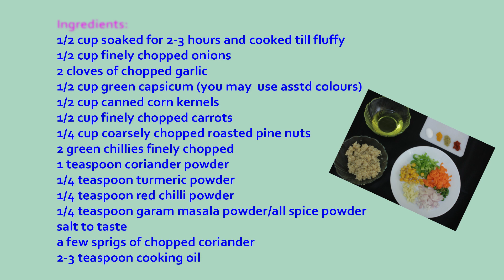Quinoa Stir Fry with Vegetables | How to cook Quinoa with Veggies | Quinoa Recipes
Quinoa Stir Fry with Veggies is another Thumbs up  item in a spree to cooking healthy quinoa recipes. This is an easy healthy Stir Fry recipe. This video gives a snippet about how to cook quinoa and then quickly perk it up with vegetables. This Quinoa Veggie Stir Fry can be prepared very quickly. Quinoa is so versatile that you can ocminge with myriad vegetables of your choice.  Nutritionally, Quinoa  has a very high-protein content. This  makes it a great cholesterol-free and low-fat source of protein for vegans and  vegetarians. It  is also a good source of iron and magnesium. Above all, it is a gluten-free food.
I'm sure after going through this recipe, you too will be  inspired to make  it.
For a detailed step by step recipe on blog
Hope you have enjoyed seeing this video.

Would love to read your comments and feedback.
I will soon be back with another interesting video.
Until then
Stay bright